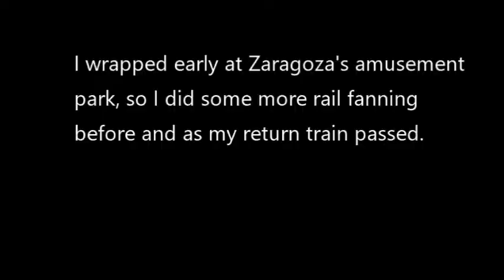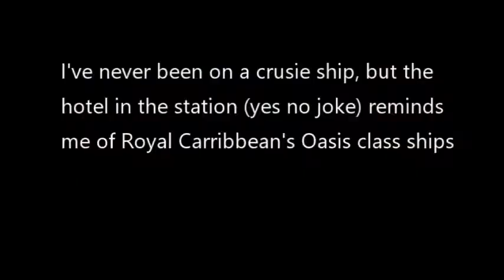RENFE @ Zaragoza-Delicias (Copyright Free)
I wrapped up at Parque de Attraciones de Zaragoza earlier than expected for it being Spain's Father's Day (the place was dead and they were waiting for people to send Ramses and their shotty drop tower-whose op also worked the kiddie coaster. I even called my dad at the station since I had time), so I decided to get some footage.

Other than Renfe High Speed Rail services (mainly Madrid-Barcelona traffic), the city is home to a Cercanias line, which also uses the station. Along with a fleet of busses, there is a single light rail service (referred to as Gran Via on the bus system)-although the system is ready to add more regional and light rail service.

This footage is copyright free, meaning this footage can be used as long proper credit is given to the creator. In this case, footage should be credited to History & Leisure.

@Histroy_Leisure for main YouTube Channel as well as Instagram/Threads